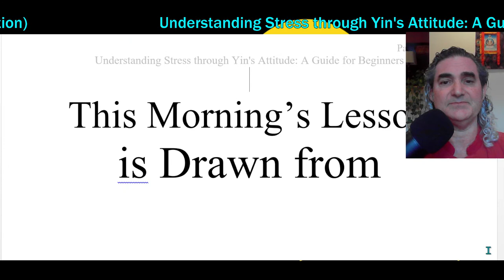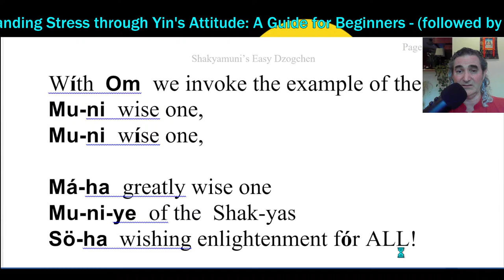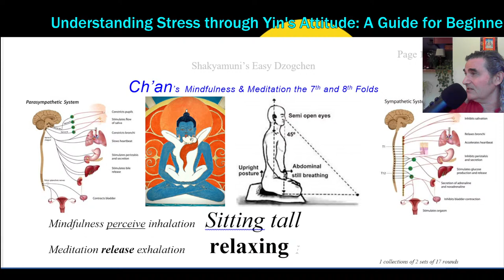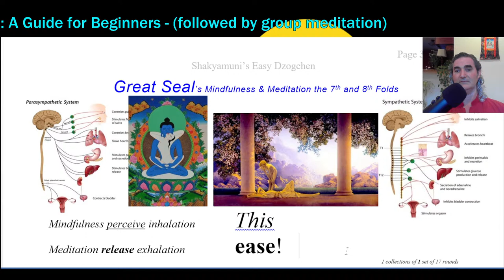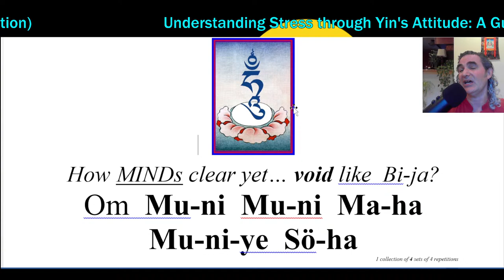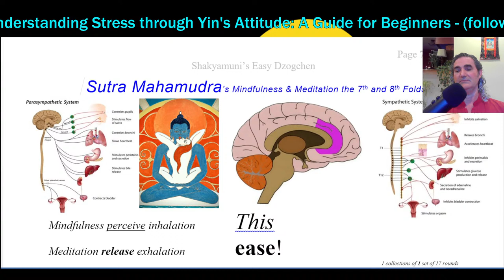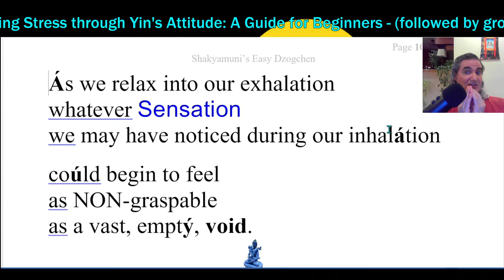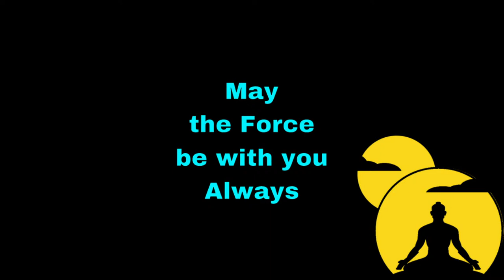Understanding Stress through Yin's Attitude: A Guide for Beginners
DESCRIPTION
In this guide for beginners, we will help you understand stress through Yin's attitude. Explore practical tips and insights to manage stress effectively.

CHAPTERS
0:00:00 - LESSON - Understanding Stress through Yin's Attitude: A Guide for Beginners
0:10:16 - meet Lama Jigme Gyatso
0:10:52 - Chanting, MANTRA meditation, and SILENT meditation
1:30:57 - NEXT livestream